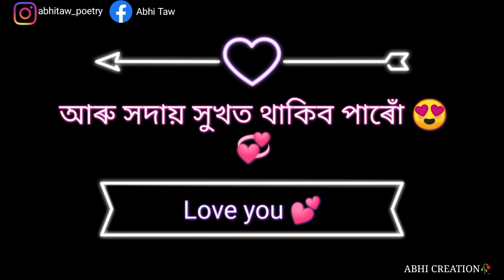Love 💞 you 🥀Assamese sad shayari/assamese status/abhi creation assamese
About channel : This channel provide best shayari in only assamese. Contents are- Assamese status |New Assamese status |Assamese Shayari Status|Assamese Shayari |Assamese whatsApp Status video | Assamese poetry|Sad Assamese Shayari | Assamese love story

হৃদয়তে😢 আঘাত দিলা 🥀sad Assamese whatsapp status/ assamese status#shorts

IMPORTANT : it's my own voice💕

Voice - ABHI

 NOTICE : মোৰ VOICE 💙 যদি কোনোবাই USE কৰিব খোজে তেনেহলে মোৰ permison লব নালাগে. মই কোনো STRICK নামাৰো 😍🎧

whatsapp status video assamese
assamese song sad status
assamese status new
status
assamese video status
status assamese video
assamese love story status
mood off status assamese
assamese status
assamese status
assamese shayari
status video assamese
status assamese
niribili status
status video
assamese love story
Sad assamese whatsApp status